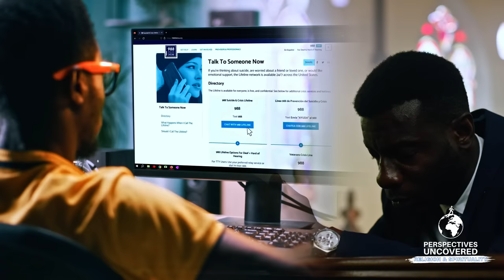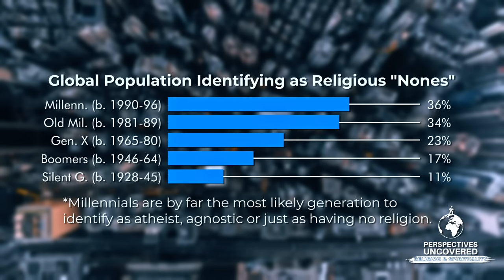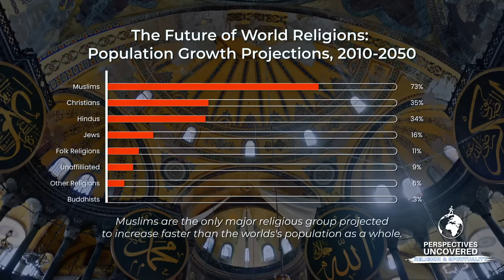Redefining Spirituality: The Rise of Religious 'None's' [Part One]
Embark on a thought-provoking journey with us as we explore the rise of the religious "none's" and explore how they are reshaping the spiritual landscape across the globe! 🌍🌟 From challenging traditional notions of faith to the impact of technology and globalization, this video offers an in-depth insight into the evolving nature of faith and spirituality. 🎥🔄

What to Expect:
🔍 Delve into the growing demographic of religious "none's"
🌐 Explore the influence of technology and globalization on spirituality
📈 Examine revealing statistics and societal implications
🕌 Discover the enduring presence and adaptability of traditional religions
💬 Join the conversation on the diverse motivations and experiences of the religious "none's"

Get a glimpse into the fascinating world of the religious "none's" and explore the multifaceted dimensions of faith and belief. 🌟